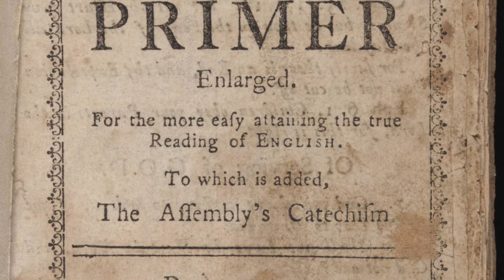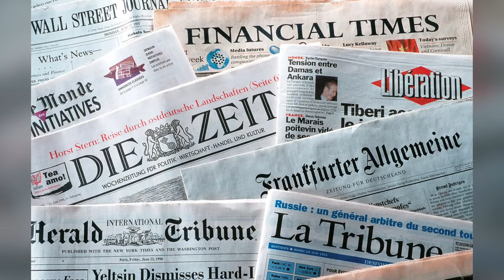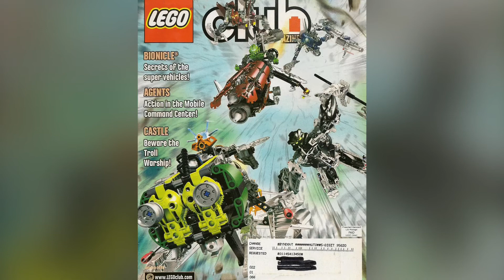A Brief Summary of Books, Newspapers and Magazines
Made through IMovie, just a clog I made for Mass comms class in college